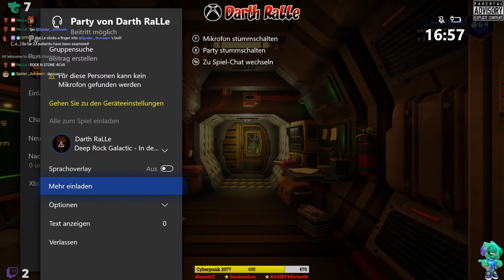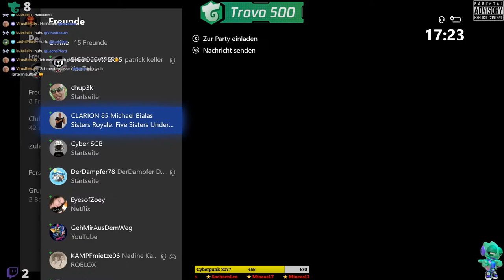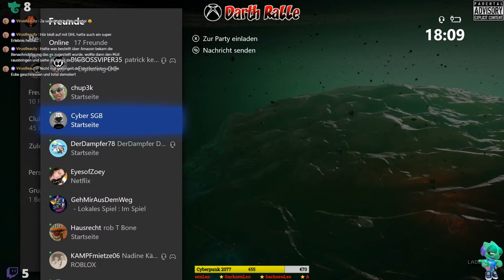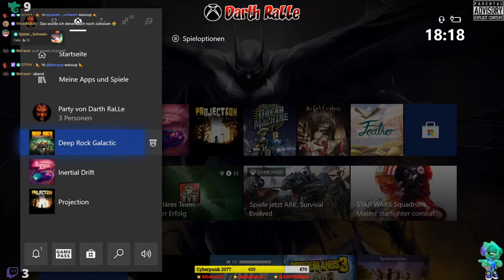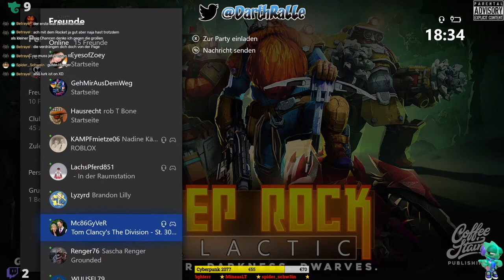⭐Games ★ XB1X⭐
Variety